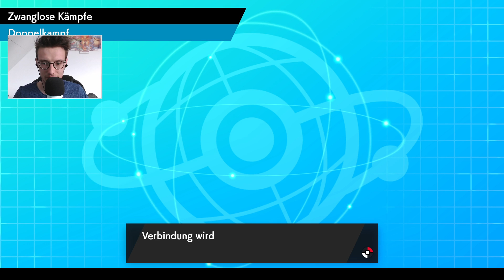GIGADYNAMAX MARITELLIT TEAM 🕹️ Pokémon Schwert & Schild Testlabor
Gigadynamax Maritellit! Ich habe ein Team für diesen bösen Marienkäfer gebaut. Finden wir heraus wie stark es ist im Pokémon Schwert & Schild Testlabor!

🕹️ ZUM SPIEL - Pokémon Schwert/Schild
Entwickler: Game Freak
Publisher: Nintendo/The Pokémon Company
Genre: RPG

Rechte an verwendete ausgewählte Inhalte, wie Bilder und Musik liegen bei Nintendo K.K., The Pokémon Company und Game Freak, Inc.!
Pokémon Schwert und Pokemon Schild sind Videospiele aus der Pokemon-Reihe, die dem Rollenspiel-Genre zugeordnet werden. Wir spielen in der neuen Galar-Region, die an Großbritannien angelehnt ist. Diese Region zeigt viele unterschiedliche Umgebungen, wie Dorflandschaften, moderne Städte, weite Ebenen oder zerklüftete Berge. In der Region können sowohl neu eingeführte Pokémon der achten Generation, wie auch bisher bekannte Pokémon aus vorherigen Spielen angetroffen werden. Außerdem sind es die ersten Pokémon-Spiele, die DLCs beziehungsweise Erweiterungspässe bekommen mit Rüstung der Insel und die Die Schneelande der Krone. In diesem Video spielt Wowa Pokemon Schwert.
Es geht in dem Video Pokémon-Teams oder einzelne Movesets von Pokémon die in bewerteten Kämpfen getestet werden soll.